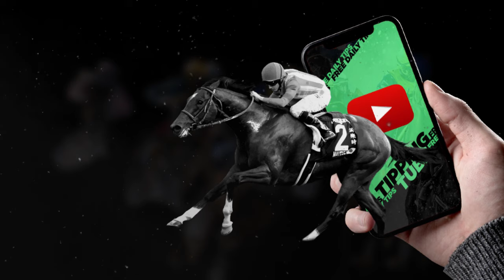🏇 Horse Racing Tips For Today - 26th July 2023